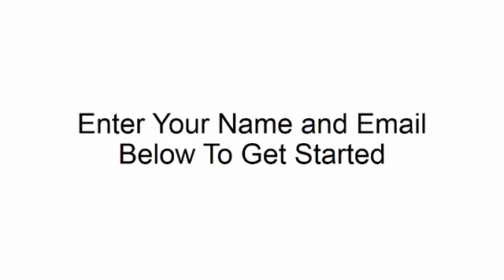VO Genesis.Discover a WEIRD LOOPHOLE L used to make over $8,520 in a month home in my pajamas...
Real people. Real results. As long as you can read and speak English. You too can easily get paid out hundreds of dollars with just a few minutes of work.